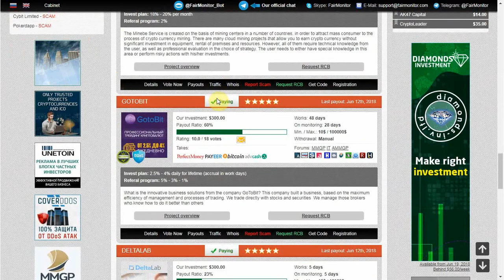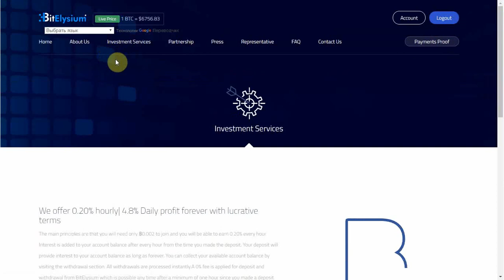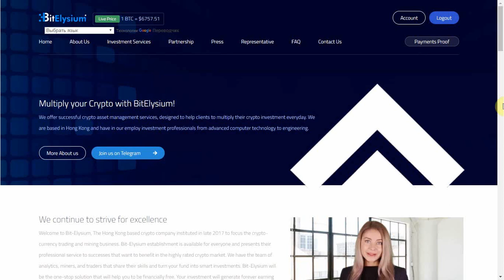"BitElysium" - SCAM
"BitElysium"  - ярки представитель семейства ХАЙП с почасовым начислением прибыли. Сколько же подарит профита нам этот "экземпляр"? Подробности в этом видео.